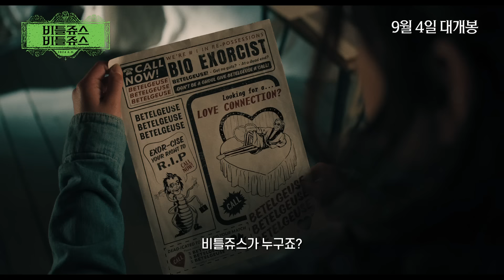[비틀쥬스 비틀쥬스] 팀 버튼 IS BACK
🎉[비틀쥬스 비틀쥬스] 9월 4일 개봉 확정🎉

오래 기다리셨습니다! 드디어 컴백하는 비틀쥬스!
팀 버튼의 미친 상상력에 다시 빠질 시간😱